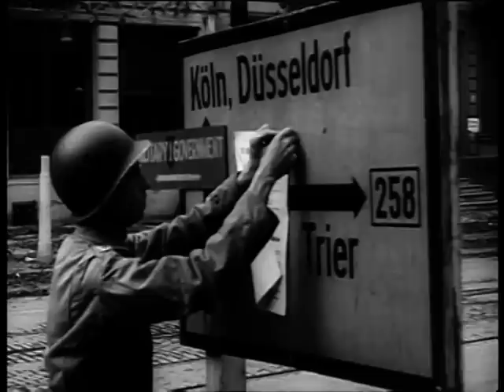1st US Army Ruhr River